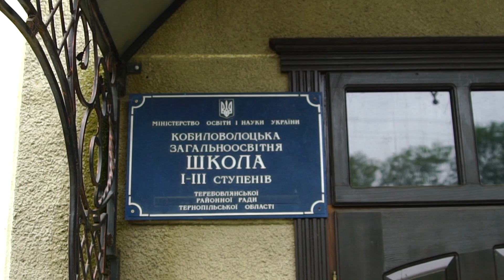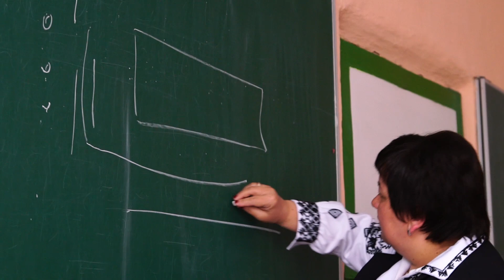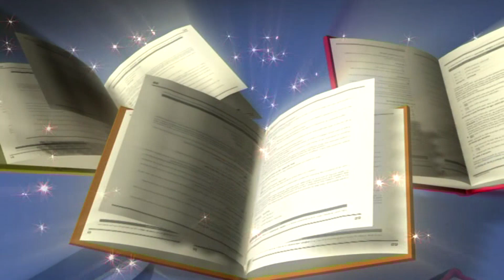Випуск 2019 Кобиловолоцька ЗОШ I-IIIст.3-частина Останній дзвінок